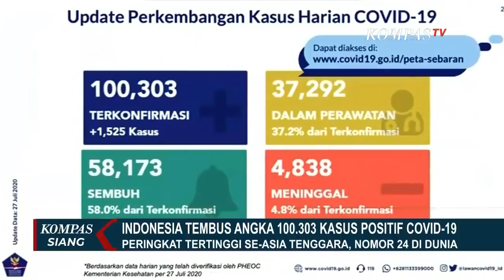Tembus 100.303 Kasus Positif Covid-19, Indonesia Ada di Peringkat 24 Sedunia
KOMPAS.TV - Jumlah kasus positif covid-19 di Indonesia, sudah menembus angka seratus ribu lebih.

Indonesia menyandang peringkat tertinggi jumlah kasus covid-19 di Asia Tenggara, dan ke-9 di Asia, nomor 24 sedunia, bukan peringkat yang layak dibanggakan.

Lima bulan, wabah covid-19 dinyatakan masuk tanah air, Indonesia sudah mencatat lebih dari seratus ribu kasus positif. Sayangnya, dengan jumlah korban meninggal dunia hampir 4.900 orang, masih ada saja yang menganggap wabah covid-19 hanya sebatas konspirasi.

Aksi menolak rapid test dan swab corona di Denpasar, Bali, akhir pekan lalu, menjadi sorotan.

Para pengunjuk rasa yang berkumpul tanpa masker apalagi menjaga jarak ini, Menganggap tes cepat dan swab tidak efektif  sebagai syarat administrasi perjalanan, dan protokol kesehatan pariwisata.

Musisi Band Superman is Dead, Jerinx, dan istrinya, ikut mendukung aksi yang rawan jadi klaster baru corona ini.

Ikatan Dokter Indonesia, Kota Denpasar, pun mempertanyakan aksi ini. Aksi ini pun disorot Ketua Satgas Penanganan Covid-19, Doni Monardo.

Selain kesadaran masyarakat atas bahaya wabah corona yang masih rendah, kesigapan penanganan pemerintah juga jadi catatan.

Saat memimpin rapat terbatas kabinet, Presiden Joko Widodo mengingatkan seluruh jajarannya yang masih dianggap lamban bertindak. Catatan presiden, dari seluruh anggaran stimulasi covid-19, sejumlah hampir tujuh ratus triliun rupiah, baru 19 persen yang terserap.

Mau tidak mau, kita harus mengakui kesadaran masyarakat Indonesia atas risiko covid-19 masih sangat rendah.

Ketegasan penegakan aturan demi mencegah penularan, harus disertai kesadaran dan disiplin pribadi jika tak ingin diri sendiri, atau keluarga menjadi salah satu jenazah yang dimakamkan dengan protokol covid-19.

Pakai masker, rajin cuci tangan, dan jaga jarak, seharusnya bukan karena tak ingin dihukum atau didenda, tapi karena keselamatan nyawa orang lain ada di tangan kita.